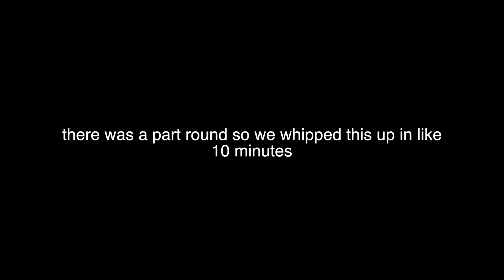Weak Minded Robots Controlled By The Government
uncle leslie recites 2 truly moving poems which i personally will never forget